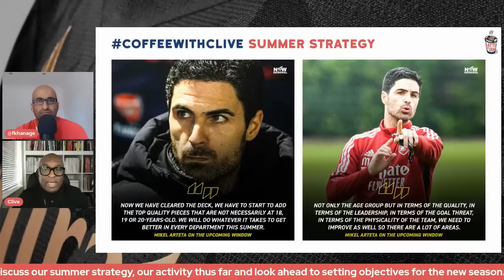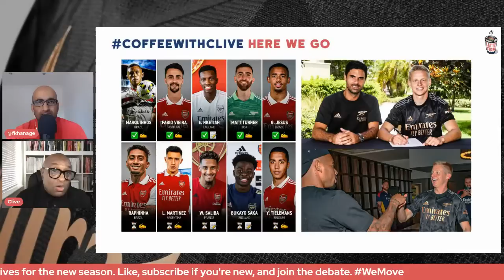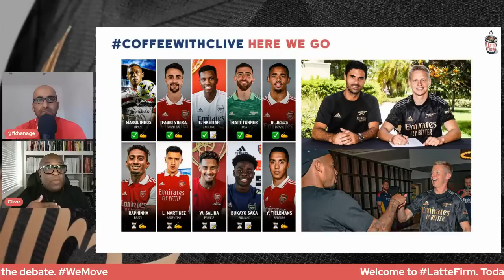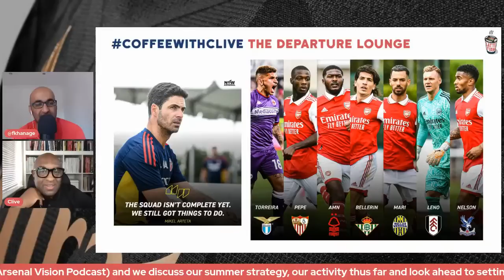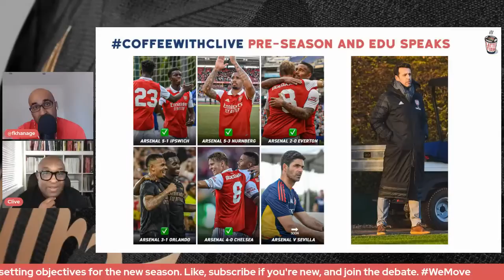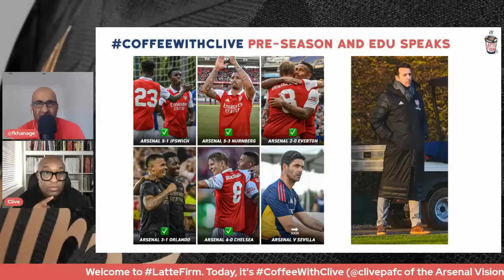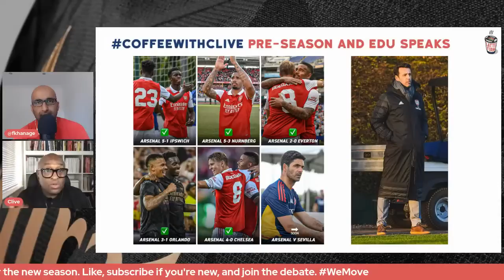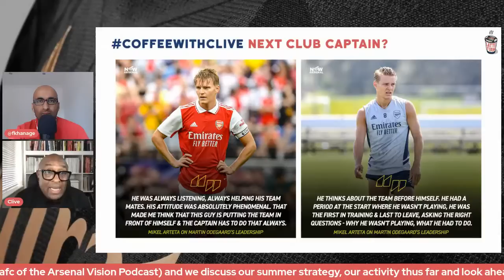CoffeeWith Clive Palmer of the Arsenal Vision Podcast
Rounding up the summer window with Clive Palmer of the Arsenal Vision Podcast. Today; the summer strategy, activity so far, potential outgoings, Edu's interview and objectives for next season.